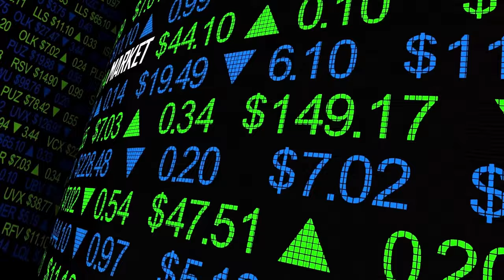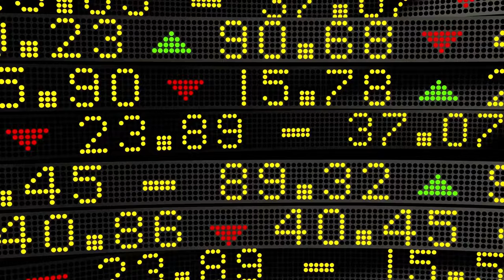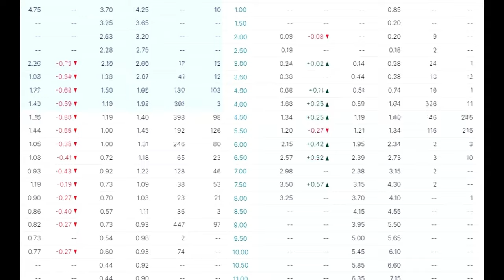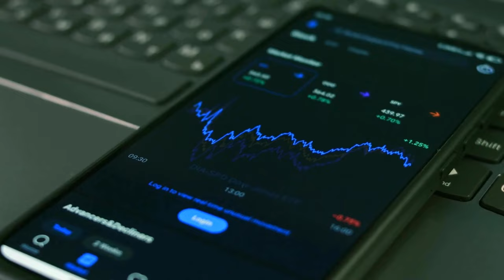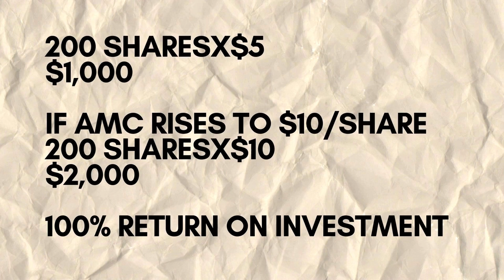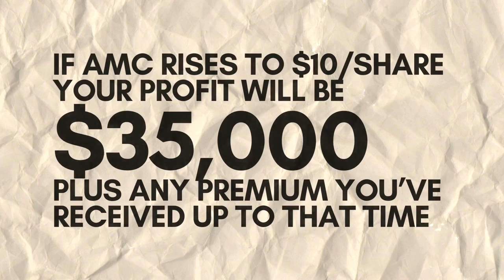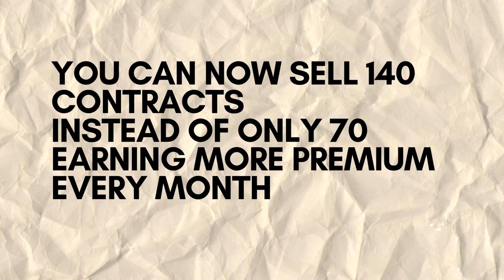Stock Traders: Earn $5,250 Per Month With This Simple Strategy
AMC is a meme stock. Thanks to Roaring Kitty, the stock enjoys huge volatility every trading session. However, it is not every trader's cup of tea to make a profit from this stock. You can definitely use this volatility to your advantage, and with a simple plan like the one I am talking about in this video, you can make as much as $5,250 every month with a not-such-a-huge investment. Keep watching.

Footage and Music: Storyblocks
Some footage from Roaring Kitty and AMC ads
Artwork: Canva
Voiceover: ElevenLabs

Transcripts:

I am sitting before AMC Option Chain on Nasdaq dot com. The stock has enjoyed a rally recently, thanks to the reincarnation of Roaring Kitty. He has been awesome for many traders and investors across the world. Due to his interest in heavily shorted stocks like GameStop and AMC, we found something called the Short Squeeze 3 years ago.

I believe in short squeezes. I believe it has offered traders an extraordinary opportunity to make money whether it is by trading or investing. I would say Roaring Kitty has popularized Option Trading in his own aggressive way which was never seen before. The monthly income opportunity I will talk about today has its roots in the Roaring Kitty Saga.

Short Squeeze has destabilized American hedge funds. If you are a hedge fund and your edge is shorting companies passing through a difficult phase, it is time to rethink your future. Roaring Kitty and millions of retail traders that follow him are coming after you.

The biggest contribution of Roaring Kitty and his followers to the stock market is that they create enormous volatility in a stock's price. That volatility is an asset to an intelligent investor. First of all, volatility creates opportunities. Traders like trending markets. Without volatility, the market would move sideways, providing no opportunity to enter or exit with a predictable outcome.

Secondly, volatility influences a stock's Option price, opening more opportunities for traders to make money every trading session. You could buy a low-priced option contract and hope to make thousands of dollars manipulating the implied volatility of a stock.

For this video, we are interested in the Options price of AMC. We are specifically interested in the Options expiring in a month. Based on when you start implementing this strategy, you will look at options expiring after 4 weeks. If you choose a shorter time limit, you will not earn enough premium to reach the 5-thousand-dollar target per month.